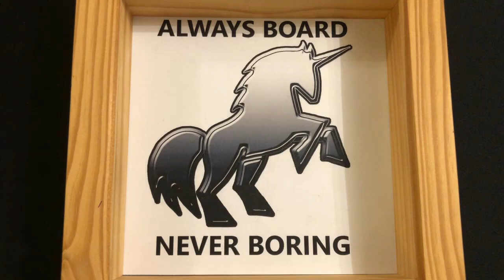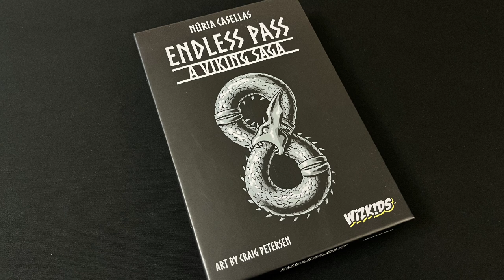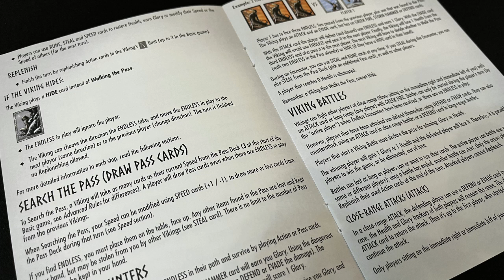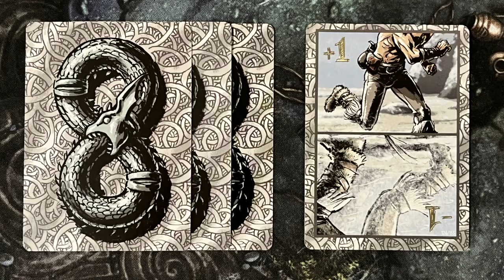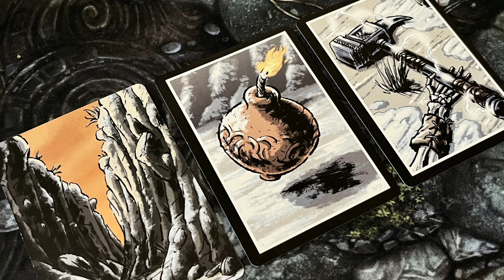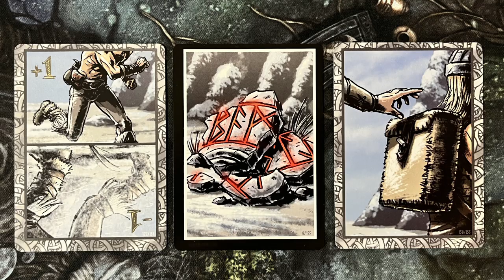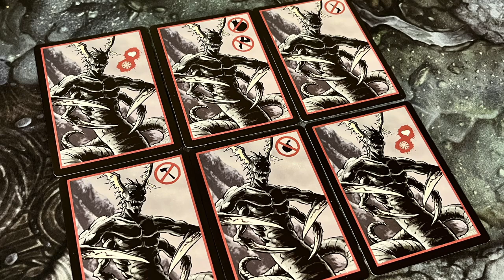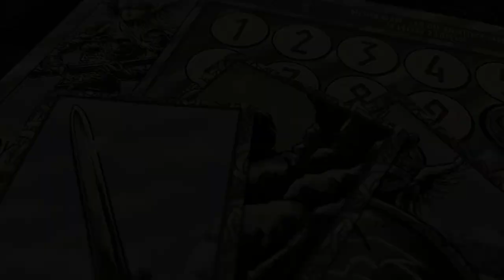Endless Pass: A Viking Saga - How to Play & Review | Should You Pass on This Card Game?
Always Board Never Boring recently received a card game he had never heard of before - Endless Pass: A Viking Saga, from WizKids. In this video ABNB takes a look at the game, running through how to play and giving his final review.

Become an ABNB club member by clicking the join button under the video or by using this video:

If you're already a member of the club, THANK YOU!